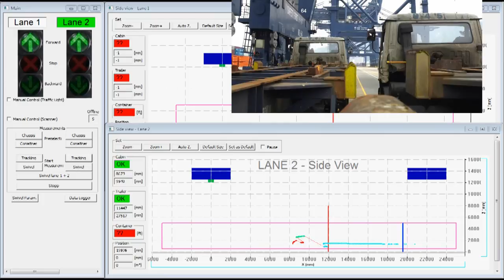LaseTPC - Truck Positioning Crane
Truck positioning and container position determination for STS cranes: 3D laser measurement technology is applied in this system.

System features:

- 3D-Position measurement of Containers, Trailers or AGVs
- Positioning of the trucks
- Useable for single, double or triple spreader operations
- Acceleration of container transshipment
- Savings in labor costs

This system is particularly important for the double or triple spreader operation - the crane driver otherwise needs considerably more time to get the spreader on the container.